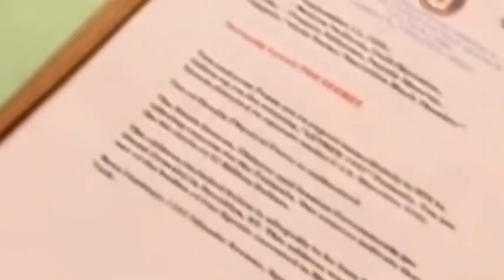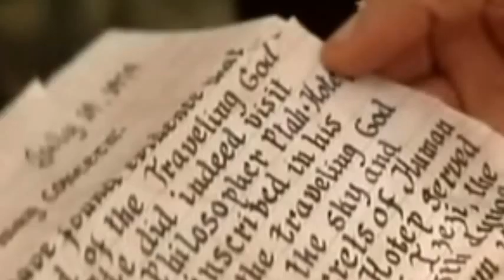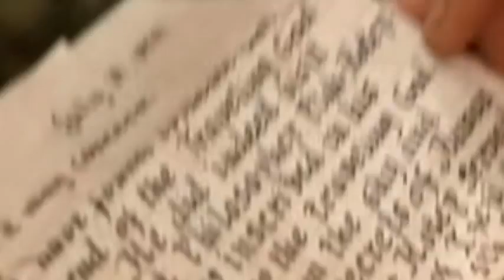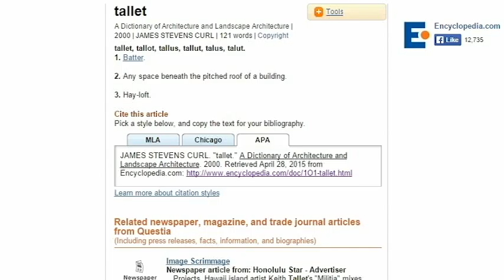moor . than . rein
The pig ship, overstuffed with coiling generators and undersized hovels, idled silently below the city.  On the four cardinal points grotesque chains towered below, anchoring the city above in place.

Trevor felt the whole arrangement disorienting.